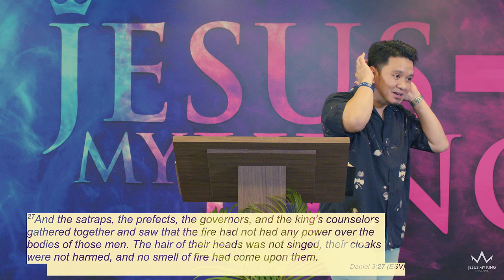How to Stand in the Fire - Standing in the Last Days | James Diamante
Jesus My King Church Singapore
March 24, 2024
Speaker: Pastor James Diamante
Rivers of Life Ministries